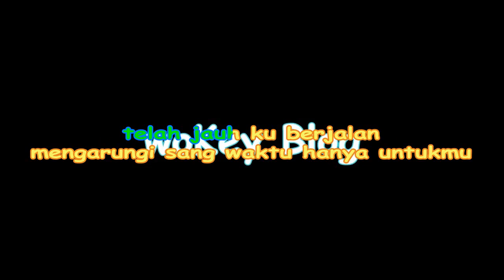Karaoke Indonesia Naff Bila Aku Pulang No MV Tanpa Musik Music Video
Karaoke Indonesia Naff Tanpa Musik Video
Karaoke Indonesia Naff No Music Video
Karaoke Bila Aku Pulang Tanpa Musik Video
Karaoke Bila Aku Pulang No Music Video